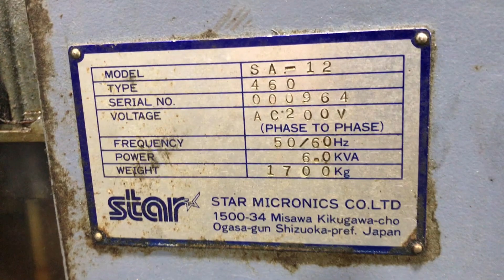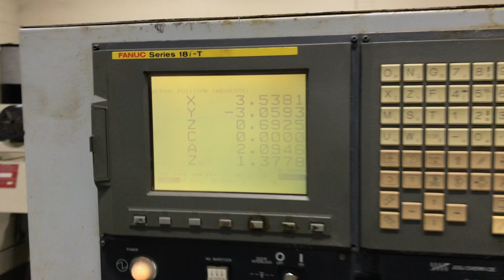Star SA-12/16 Swiss Type Automatic Lathe